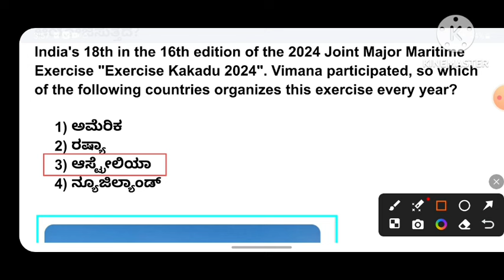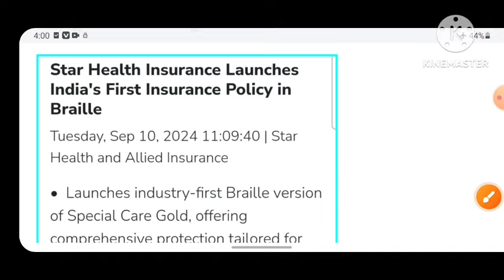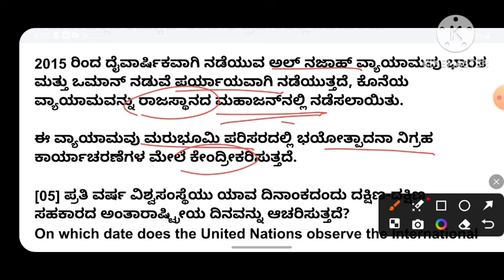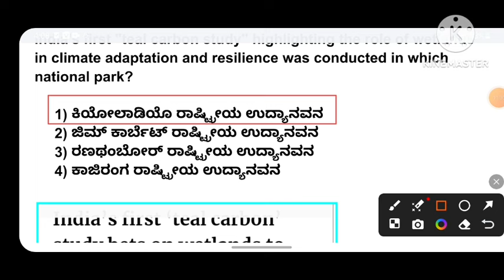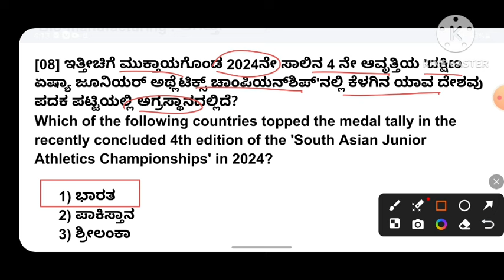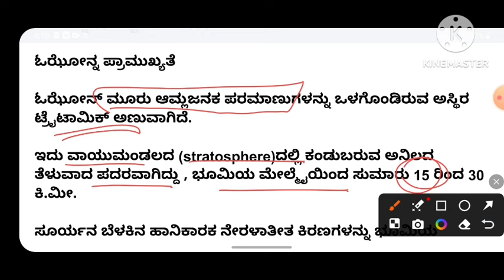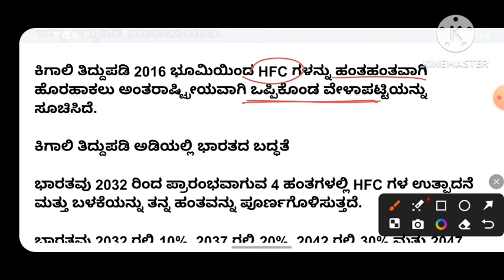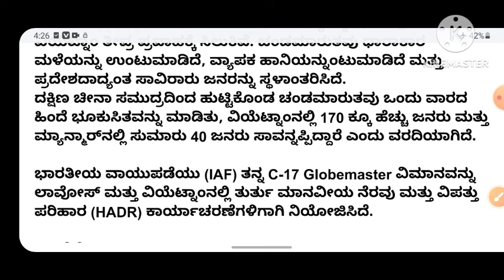September 17&18 2024 Daily Current Affairs In Kannada / 17&18 September 2024 Current Affairs